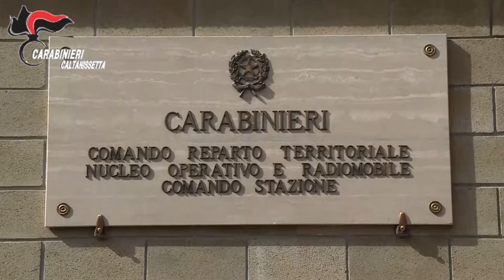Video CC. Operazione ‘’Mondo Opposto’’ eseguita un occ nei confronti di 29 persone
Disarticolata con l’odierna operazione condotta dai Carabinieri e coordinata dalla Direzione Distrettuale Antimafia di Caltanissetta la presunta famiglia mafiosa di Niscemi, attiva su quel territorio attraverso la commissione, tra l’altro, di plurimi delitti contro la persona e contro il patrimonio, nonché in materia di detenzione di armi da sparo.